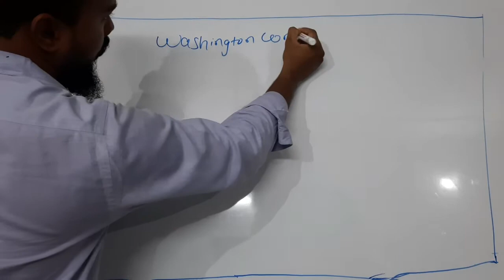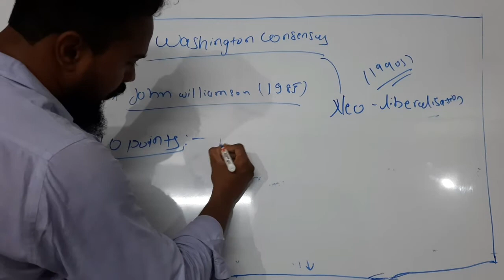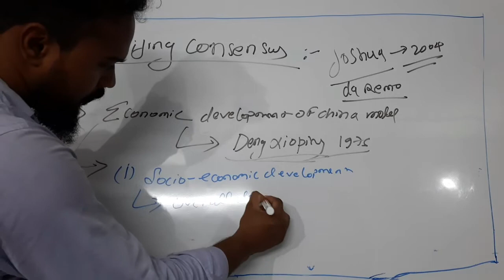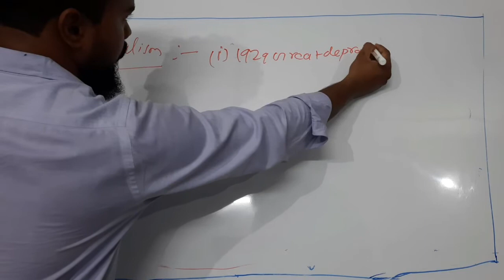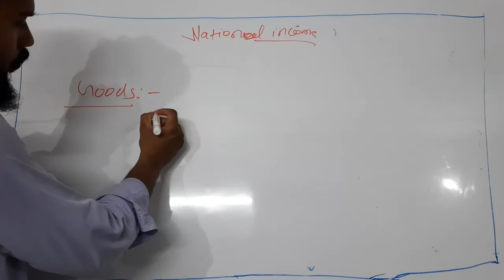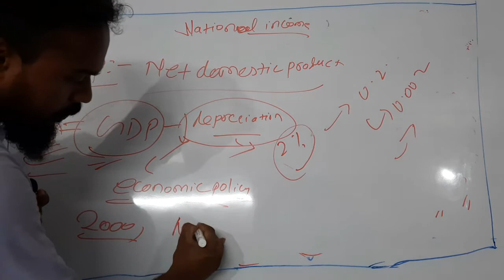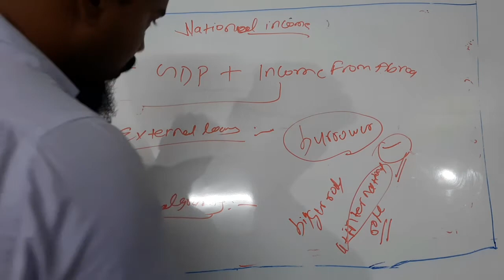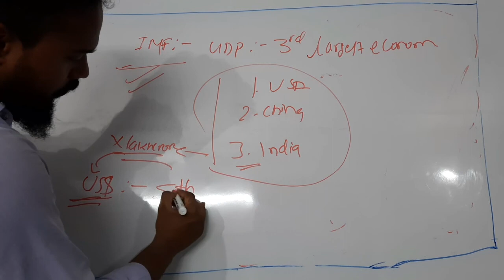GDP,NDP,GNP,NNP,WASHINGTON CONSENSUS,BEIJING CONSENSUS,SANTIAGO CONSENSUS